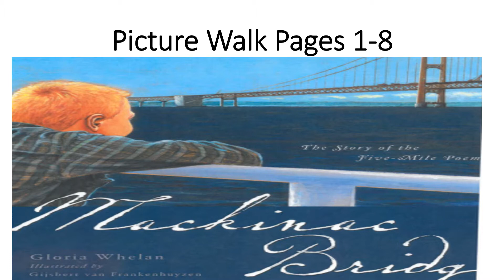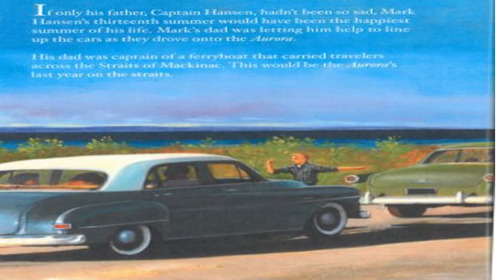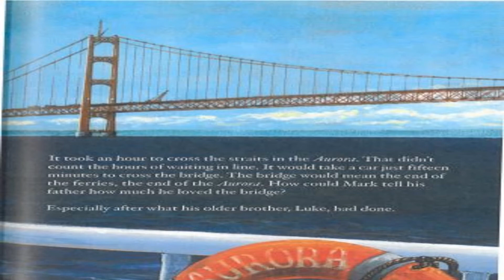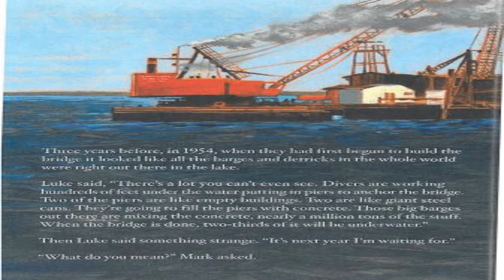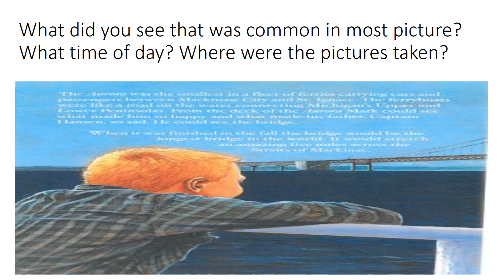Picture Walk Pages 1 8 Pictures only